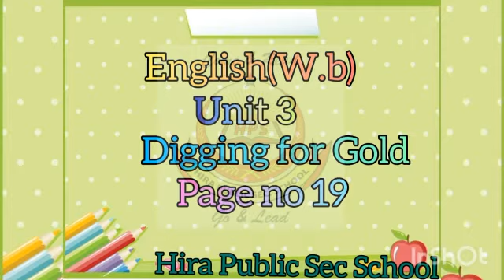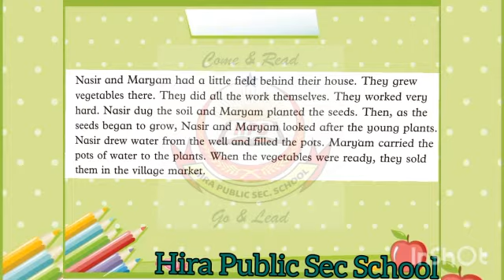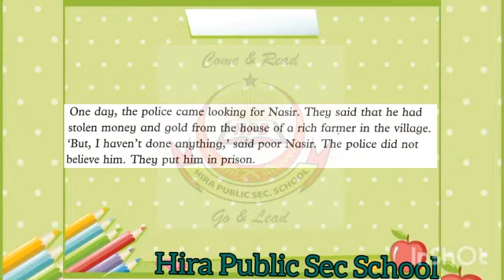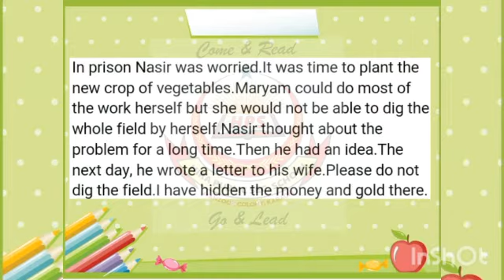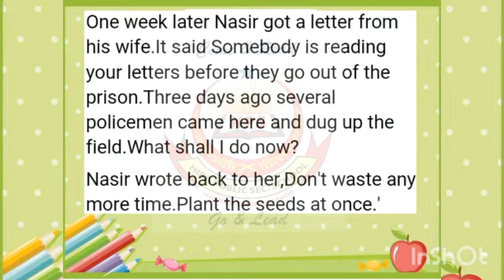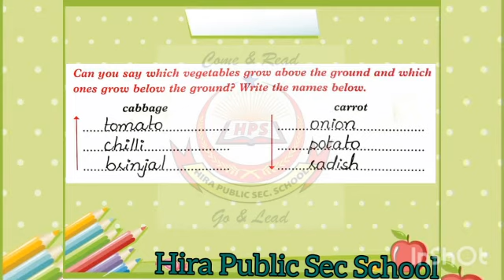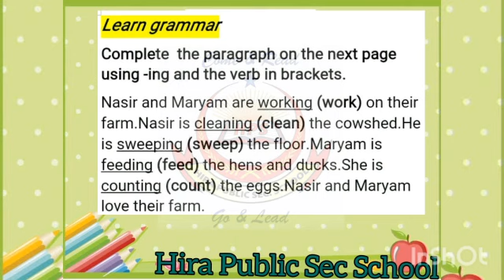class 3 || English || Unit 3 || digging for gold ||workbook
in this video , we described chap digging for gold for class 3 with the reference of oxford work book